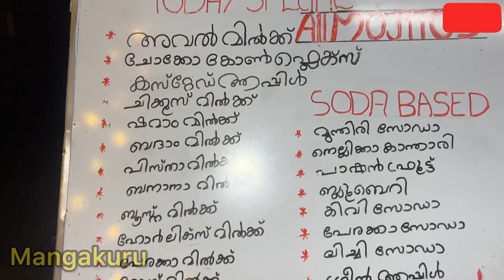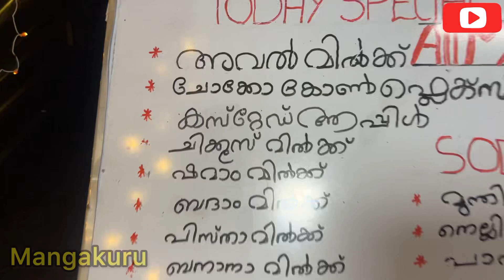ഇതിലും ടേസ്റ്റ് ഉള്ള അവിൽ മിൽക്ക് നിങ്ങൾ കുടിച്ചിട്ടുണ്ടാവില്ല 😋